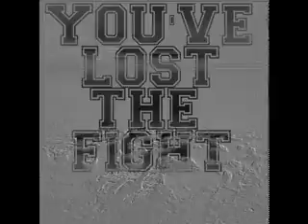The Home Front- Theicia (New Song 2011!)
Opening Title Track For The Home Front's EP, 'Theicia'